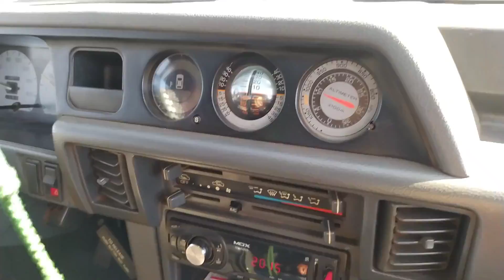PESCA NA RODA DE ÁGUA OLHA O CARDUMES DE PEIXES QUE TAVA LA!!!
pescaria raiz com os filhos e fã de meu canal e amigos